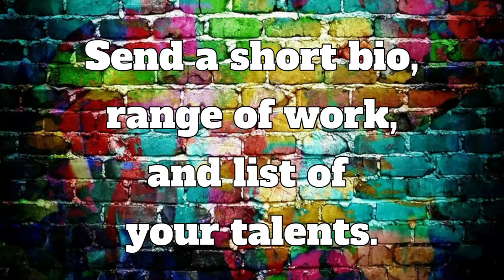Times of Change (Talk Show) Game of Life Season 1 Ep 12